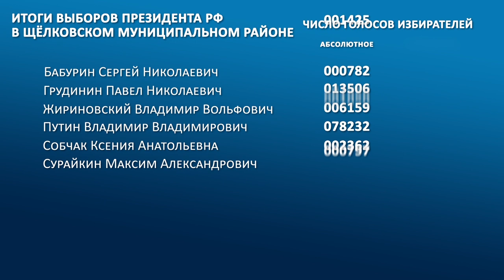Итоги выборов Президента Российской Федерации прокомментировали в Щёлковском районе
Выборы в Щёлковском районе прошли с внушительной явкой избирателей – участие в голосовании приняли более 63% жителей. Подробности в репортаже.